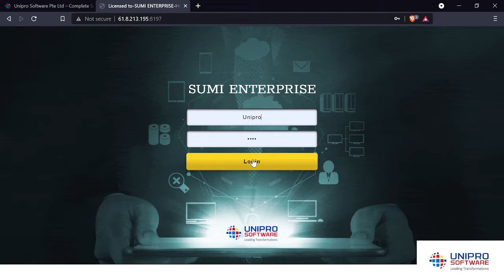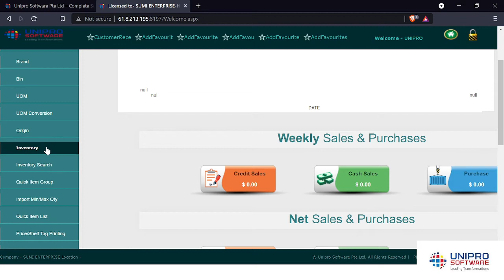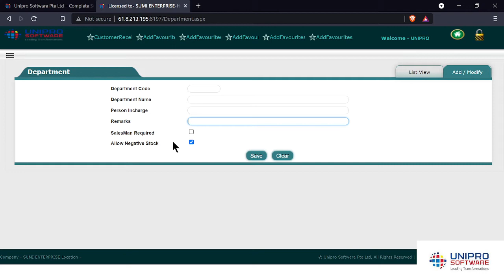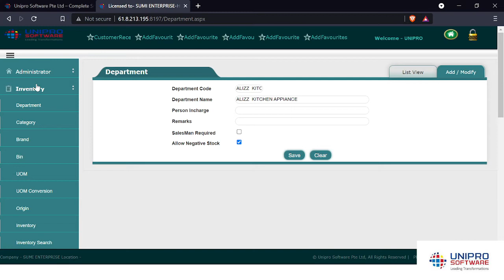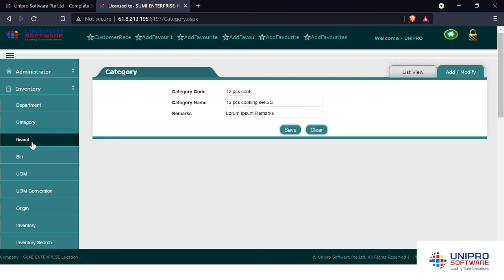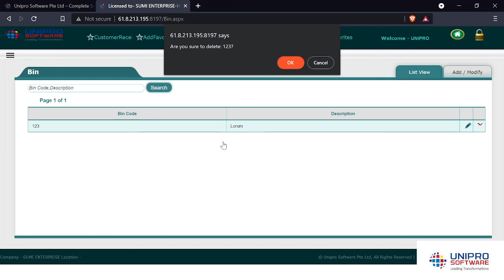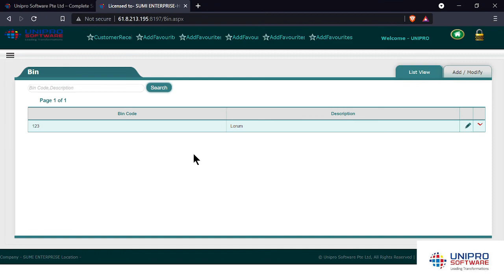Managing Inventory (Part 1) - UNIPRO Retail Shop/ RetailPOS/ Basic ERP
Get to know the overview of UNIPRO Retail Shop Solution.

Music Information:
Song: Raising Me Higher
Distributor: Mixit